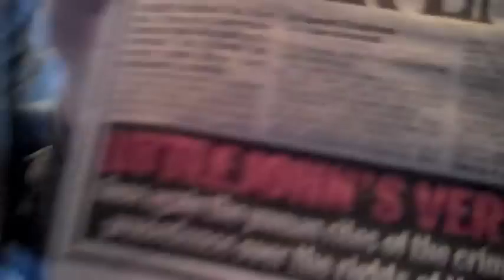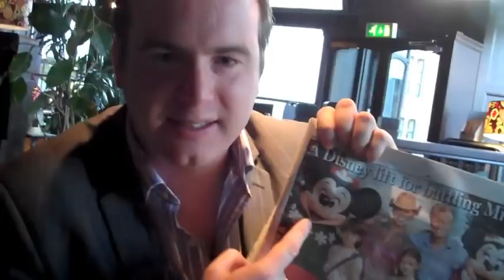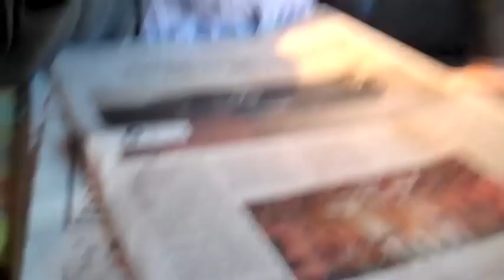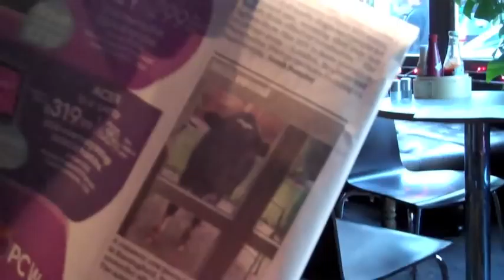Papers Down The Pub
Matt Forde is joined by Matt Crosby to browse the papers in a pub.